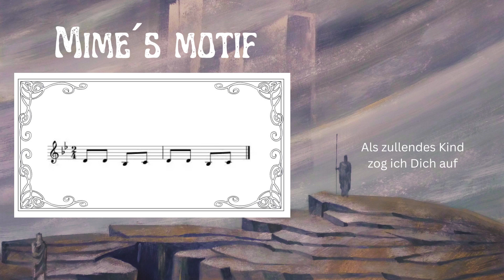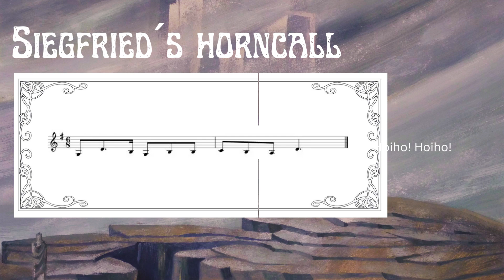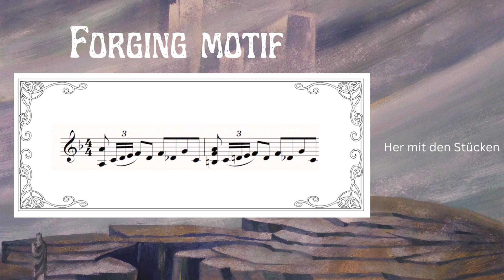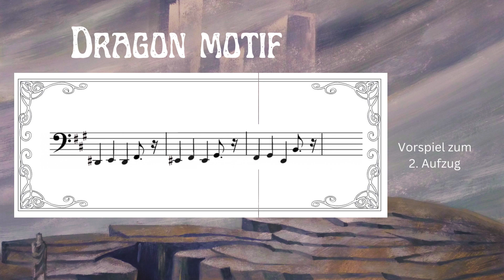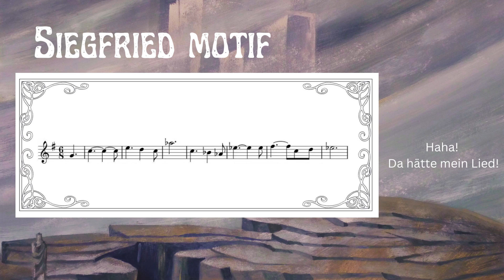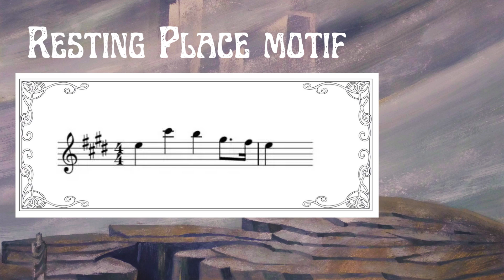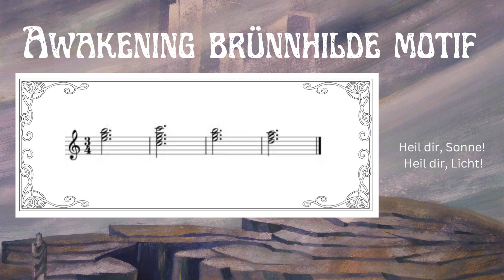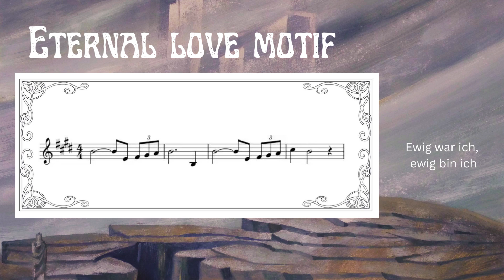Siegfried: The most important leitmotifs of Richard Wagner's Ring of the Nibelung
Listen to 13 of the most important leitmotifs of the opera Siegfried with short explanations:

00:00 Intro
00:13 Mime
00:38 Hoiho
01:06 Siegfried's horn call
01:36 Wanderer motif
02:25 Forge motif
03:34 Sword motif (Nothung)
04:05 Dragon (Fafner) motif
05:07 Wälsung motif
06:36 Siegfried motif
07:00 Fire magic motif
07:44 Resting places motif
08:14 Awakening Brünnhilde motif
09:56 Love intoxication motif
10:14 Eternal love theme